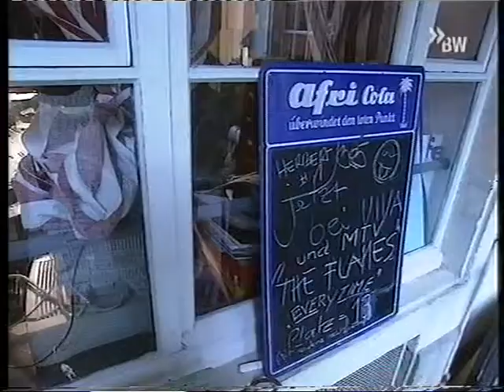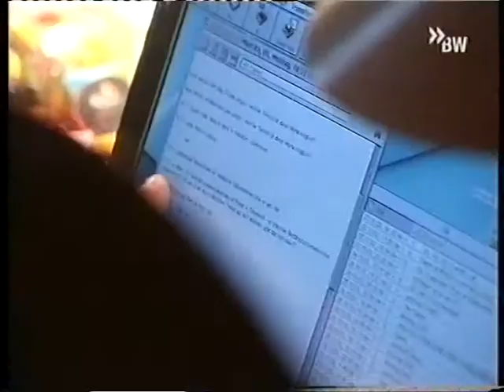SWR-Bericht über The Flames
Der SWR besucht die Flames in Gageys Studio G